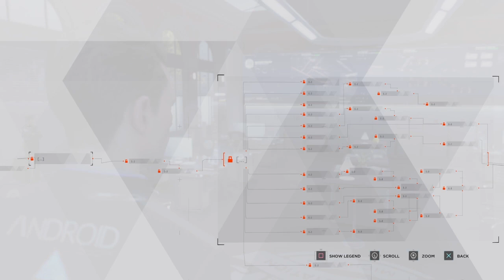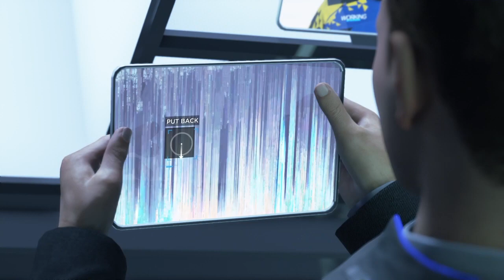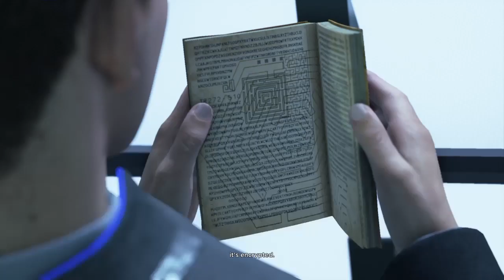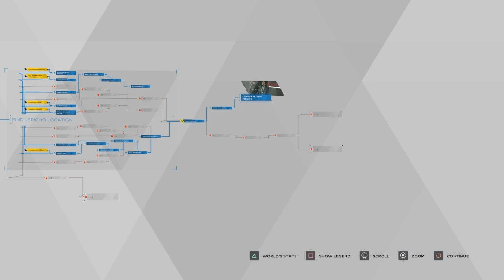Detroit Become Human - LAST CHANCE (Part 24) (Playstation)